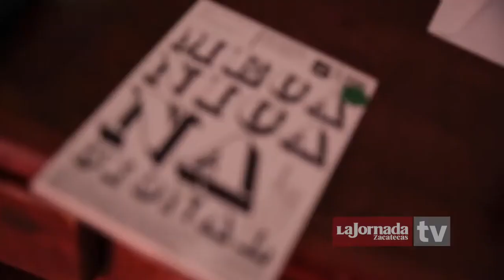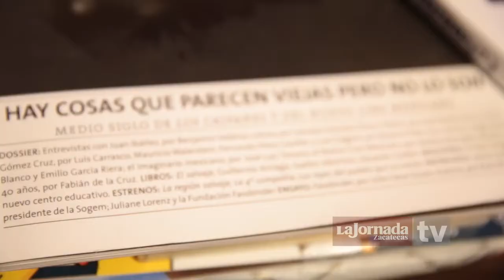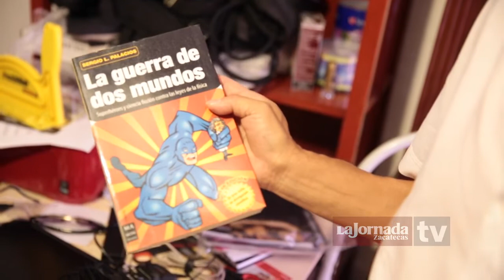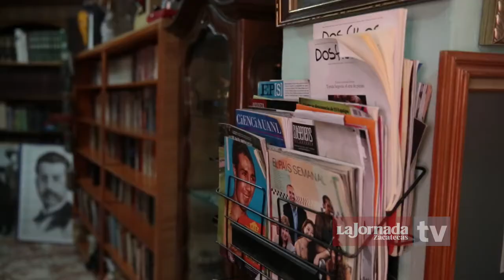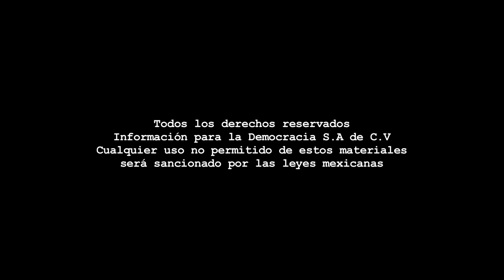Entrevista Perfiles/Antonio Villarreal.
Dirección Gral.: Carmen Lira - Dirección Zacatecas: Raymundo C. Vargas - Coordinación: Carlos Navarrete - Cámara y sonido directo: Odín Salinas - Reportera: Alma Ríos - Edición audiovisual: Odín Salinas - Cortinilla y plecas: Paco López.